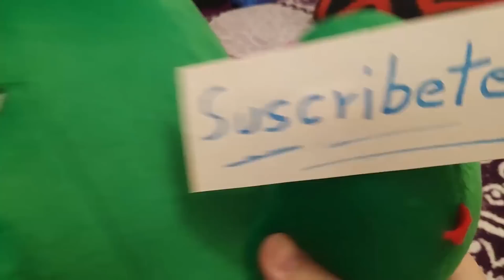CONSIGUIENDO AL DRAGÓN REPTOZOO - Dragon City